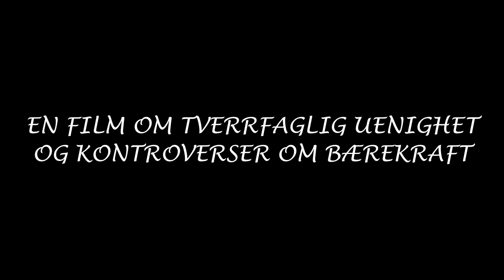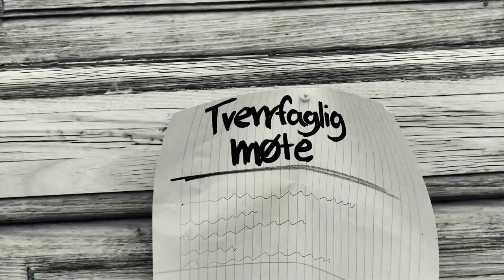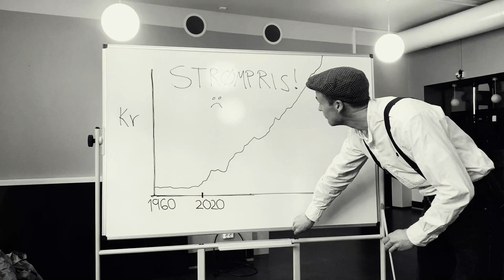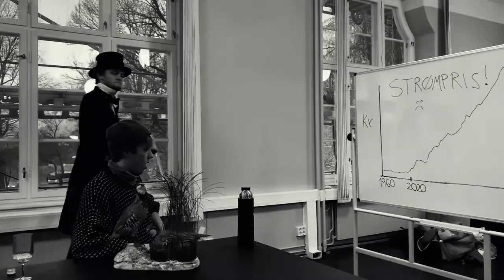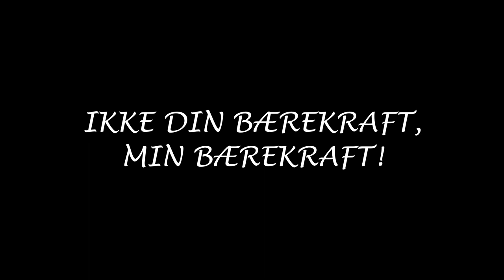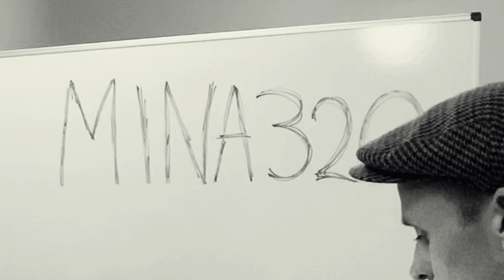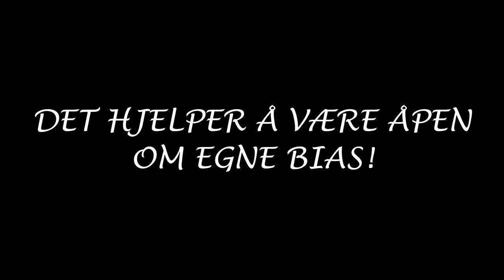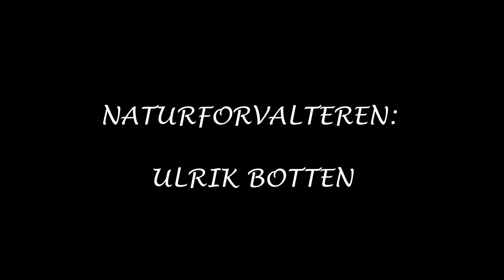Kuren - En film om tverrfaglig samarbeid og kontroverser om bærekraft ('The Cure')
Denne filmen om kontroversen rundt fornybar energi og vindkraft er laget av Gjermund Halgunset, Hanna Marie Kjernsby, Erik Finsæther, Nils Fredrik Stenseth og Ulrik Botten. MINA320 er et kurs ved Norges miljø- og biovitenskapelige universitet (NMBU) om tverrfaglig samarbeid og kontroverser om bærekraft. Kursansvarlig: Rani Lill Anjum.

This film about the controversy of renewable energy and windpower is made by Gjermund Halgunset, Hanna Marie Kjernsby, Erik Finsæther, Nils Fredrik Stenseth and Ulrik Botten. MINA320 is a kurs at the Norwegian University of Life Sciences (NMBU) about interdisciplinarity and expert disagreement on sustainability (MINA321, English version). Course responsible: Rani Lill Anjum.